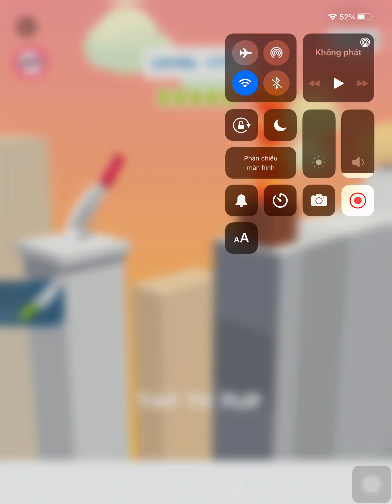Slice It All New Update 🔪🍊✏️ All Levels Gameplay (iOS,Android)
Tap to slice!
Voodoo

Are you ready to Slice It All!

Tap to flip the knife and slice amazing obstacles in juiciest way!
Cut or slice everything and become slice master!